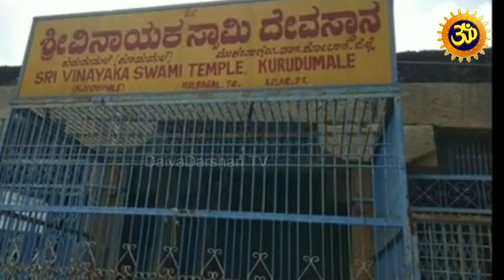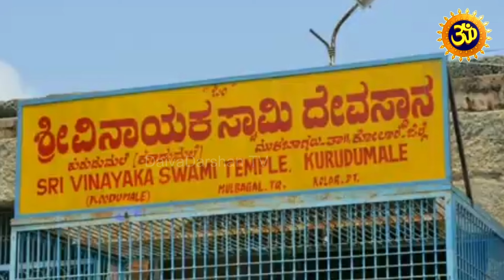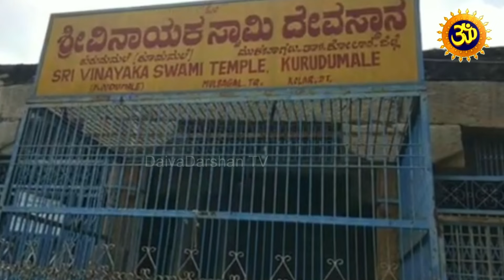కోరిన కోర్కెలు వెంటనే తీర్చే అపరిమిత శక్తివంతుడు: కురుడుమలై గణపతి Kurudumale Ganesha |Daivadarshan